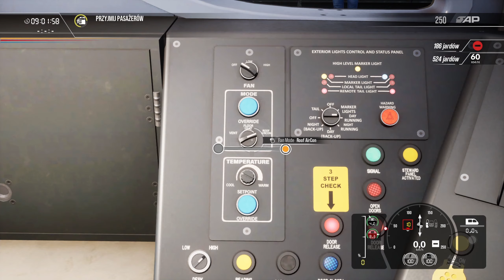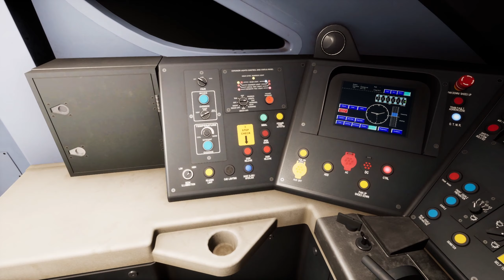🚄Jedziemy Pociągiem - 225km/h!!! Prędkość Javelina #2 🚃- Train Sim World 2🚃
Witam i zapraszam na nową serie na kanale z Gry Train Sim World 2

Train Sim World 2 to gra symulacyjna od studia Dovetail Games, która pozwala graczom zasiąść za sterami lokomotyw. Produkcja stanowi kontynuację wydanego w 2017 roku Train Sim World i jest kompatybilna ze wszystkimi dodatkami do gry Train Sim World 2020.